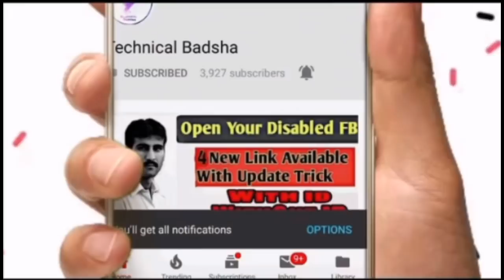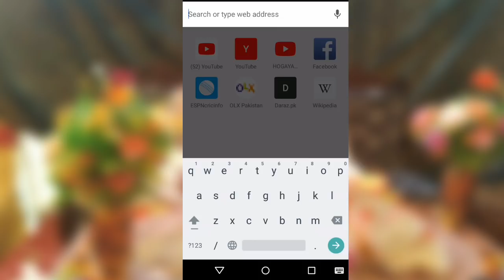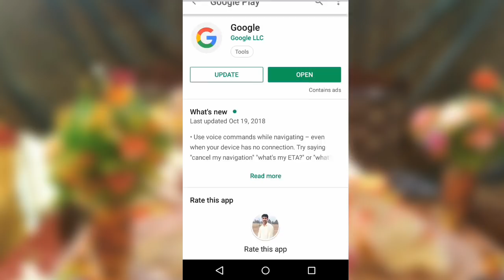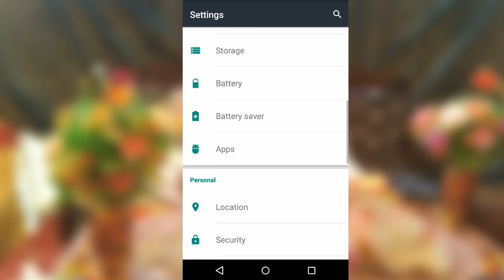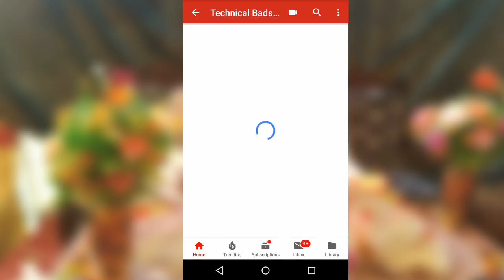Google Voice Typing Missing & Not Working on Android phone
dosto is video me maine bataya hai ki kis tarah se aap apne
mobile ke mic wale icon ko kaise enable kar sakte hai aur
voice Typing v kar sakte hai !

Google Voice Typing Missing or Not Working on Android
Phone
Google Voice Typing enable
Google Voice Typing diseble

Voice :--
Shahid Nawaz